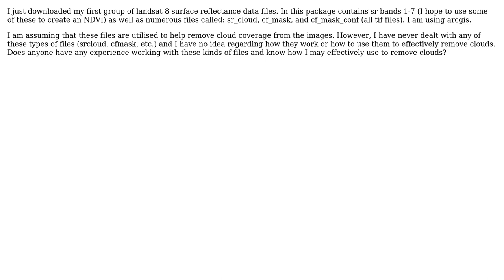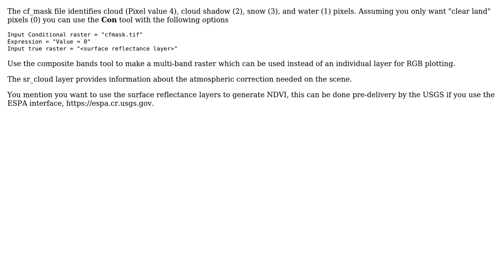How to remove clouds with the cf_mask.tif file provided from landsat 8 surface reflectance data?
GIS: How to remove clouds with the cf_mask.tif file provided from landsat 8 surface reflectance data?

With thanks & praise to God, and with thanks to the many people who have made this project possible! | Content (except music & images) licensed under CC BY-SA | Music | Images & others | With thanks to user Tom Higginbottom user Redskies421 user PolyGeo and the Stack Exchange Network Trademarks are property of their respective owners. You are responsible for your own actions.